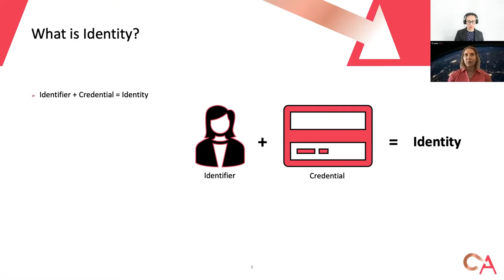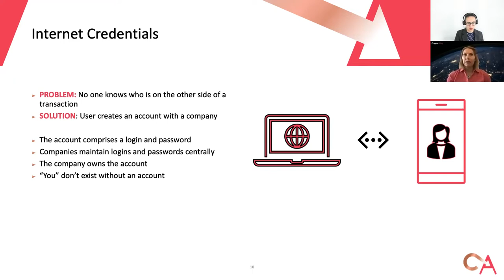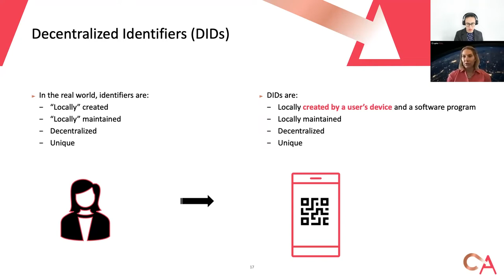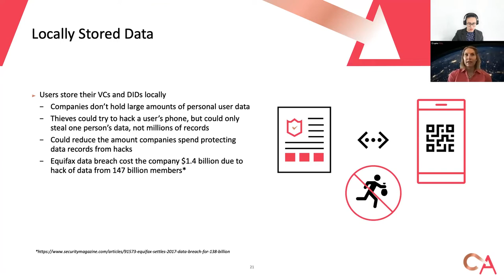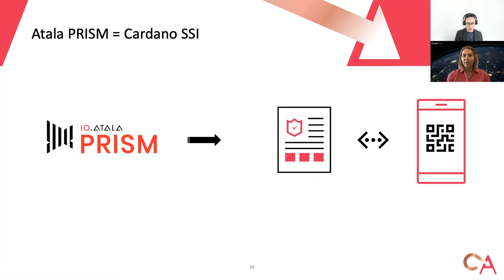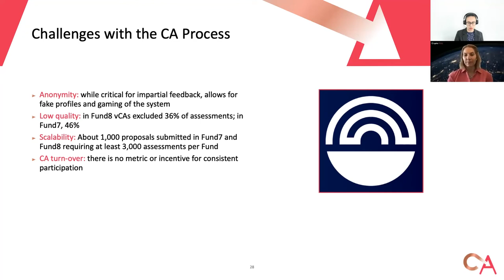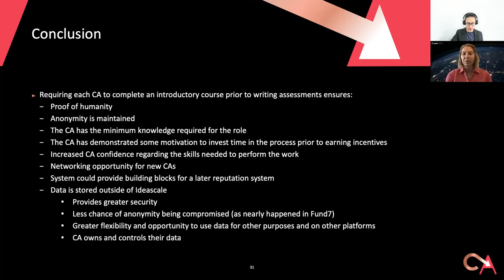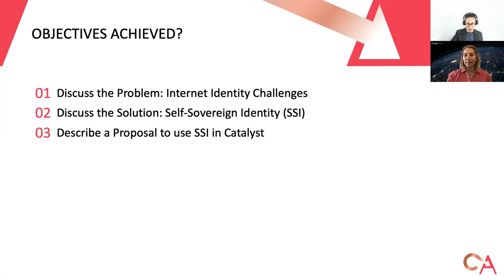Catalyst Fund 8 Self Sovereign Identity & Atala Prism. Problems with Internet Credentials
This proposal effectively addresses the challenge

Yes, this proposal effectively addresses the challenge by specifically focusing on rapid growth of Cardano, the need for interoperability, and the creation of alternatives to accredited education and career paths. The proposers suggest that the successful completion of a CA course through which one becomes "approved" to be a CA would be bolstered by introducing DIDs.

The proposal does a good job at highlighting a key problem within the existing CA process (people scamming the system) and then explaining how a DID would be used to address this. By having CAs need to go through this course and have its completion linked to their DID, there would be less opportunities for bad actors to game the system. However, while this would certainly have an impact for vCAs who end up filtering out all inadequate proposals, the effects on the broader ecosystem are less clear. Nonetheless, given the significant weight that CA scores have on being successful during the funding rounds, the impact of improving this process with DIDs could likely result in benefits that are currently unknown.
Given experience and plan presented it is highly likely this proposal will be implemented successfully

Yes, given the experience and plan presented it is highly likely that this proposal will be implemented successfully. The proposers do an excellent job of showcasing their credentials to voters through LinkedIn pages and descriptions of their backgrounds. In addition, the two primary proposers listed have fulfilled key roles within the ecosystem, as elected representatives on the Catalyst Circle. This level of exposure can give voters confidence that these individuals are up to the task.

The position of the proposers within the CA community also gives weight to the feasibility of this project. While the risks identified suggest there may be community opposition to such an course of action, the team appears well-informed on the current sentiments and calls from the community for such a proposal. Personally as a CA and a vCA, the introduction of a minimum standard for assessments is an important missing component that could be addressed through verified credentials for CAs.

The roadmap and deliverables are well articulated and granular enough for voters to know exactly what will be completed at which stage. One way to strengthen this section would be to better delineate who from the team will complete each task. This is important since there are strong similarities between this proposal and other ones submitted by the team members yet all individuals are listed on each. How will you determine who works on what?

One thing I would have liked to see explicitly stated is the list of potential educational institutions that would be tasked with running the course and implementing the VC? Would you be looking for more formal academic institutions (say a university) or more online-Cardano specific institutions (such as the Catalyst School)?